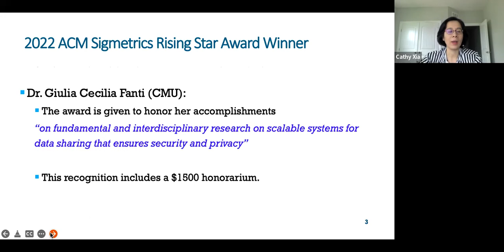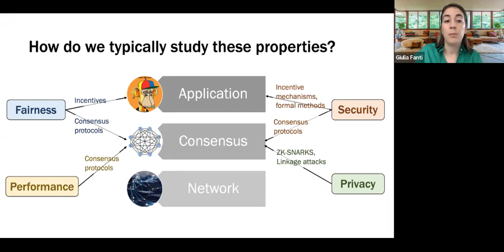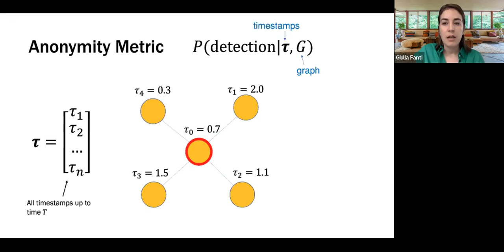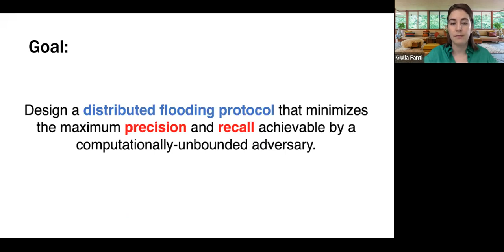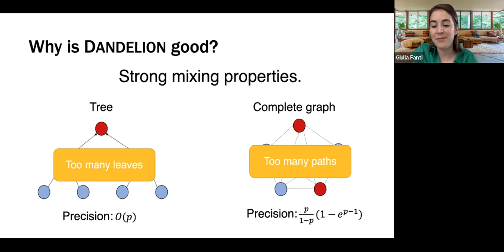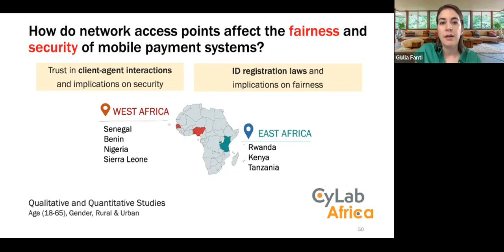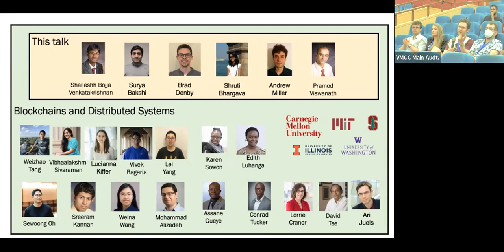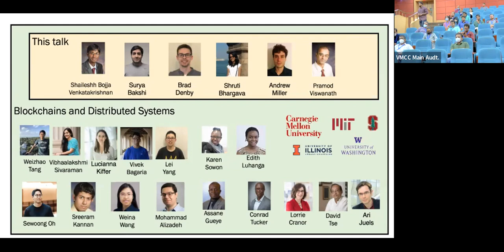Rising Star Award Talk - Prof. Giulia Fanti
From Epidemics to Blockchains: The Delicate Interplay between Networks and Distributed Systems